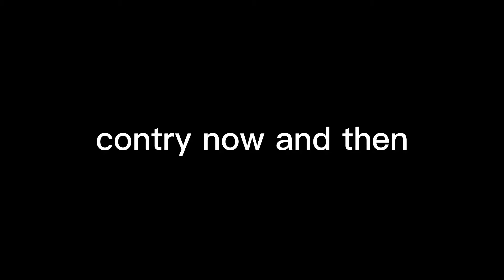France now and old